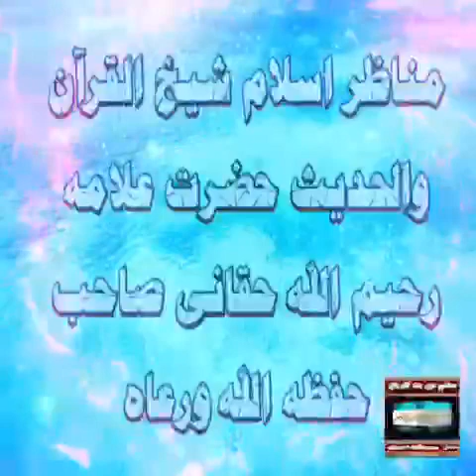YouTube da akhtar qurbani poshto tafsili darss /shikh raheem ullah haqani sahab/3